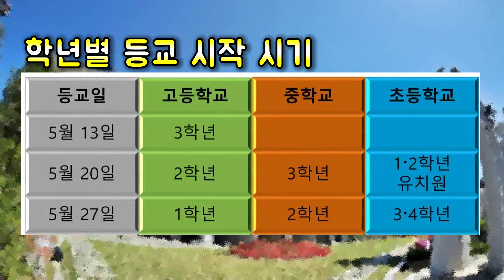드디어 등교한다. 슬기로운 교육정책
정재오 울산시교육청 교육국장을 만나봤습니다.
코로나19로 늦춰졌던 등교가 드디오 순차적등교를
결정하였다.
등교 개학 시기와 안전한 학교생활을 위한 방안들이
무엇인지 말씀을 나눴습니다.
학생 등교 개학 시기는?
 - 5월13일 고3 시작으로 6월1일까지 순차 등교
등교 개학이후 유증상자 발생시 조치는?
 -  코로나 19 대응 학교 운영 매뉴얼 배부
 -  학교별 코로나 19 대응 모의훈련 실시
그동안 온라인 개학은 어떻게 이뤄졌는지?
 - 온라인 원격 수업 지원센터 구축
 - 원격 수업 세가지 형태로 운영
교육 재난 지원금 전국 첫 지급 배경은?
  - 울산시교육청 교육 재난 지원금 151억 원 지급
어린이 집 교육 재난 지원금 제외 논란 견해는?
  - 어린이 집 보건복지가족부 소관, 관할 지자체 관리 감독
끝으로 강조하고 싶은 사항은?
  - 마지막까지 건강, 안전 최대한 유의해줄 것 당부

네이버TV에서도 볼수 있습니다.